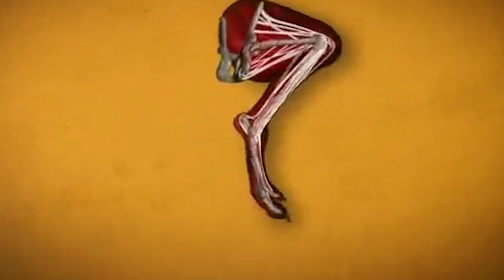Для детей про животных | Кенгуру | Семен Ученый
Самые интересные факты про животных кенгуру для детей.
А ты видел, как рождается кенгуренок? А знаешь, что некоторые кенгуру живут на деревьях? А то, что кенгуру могут даже драться?

На канале кот Семен Ученый ты найдешь самые интересные факты об окружающем нас мире:
Животные (хищники, динозавры и т.д.)
Космос (Луна, МКС, планеты и т.д.)
История (ниндзя, самураи, монахи шаолинь и т.д.)

Мой второй канал со смешной озвучкой лего игр Sемён ツPLAY